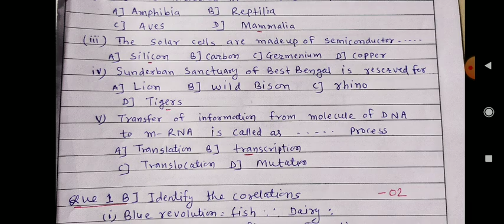SSC Science-2-Activity sheet Question bank no. -3दहावी विज्ञान -2-प्रश्न संच क्र. 3कृतिपत्रिका -3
Ssc exam 2021 Science and technology part -2
दहावी कृतिपत्रिका विज्ञान -2 क्र. 3 with answer of some question. To watch full vdo.
Question bank for science total six paper set for science 10 ssc exam. Every one student can use it freely.
Thanks